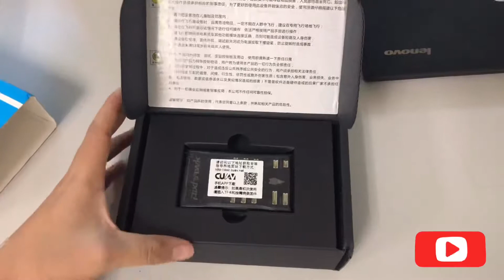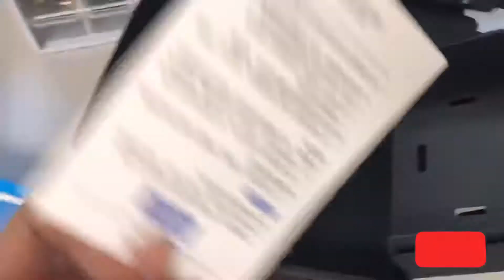CUAV PIXHAWK UNBOXING!! DIY Drone!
CUAV PIXHAWK Flight Controller for DIY DRONE!

Musician: @iksonofficial